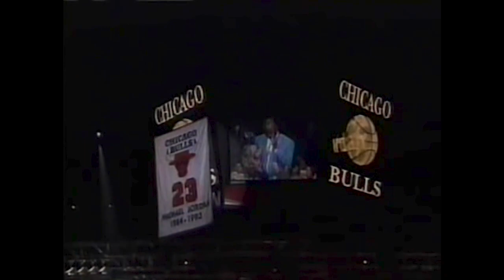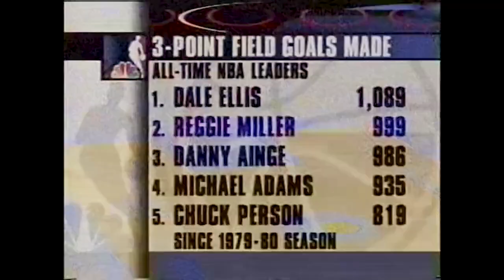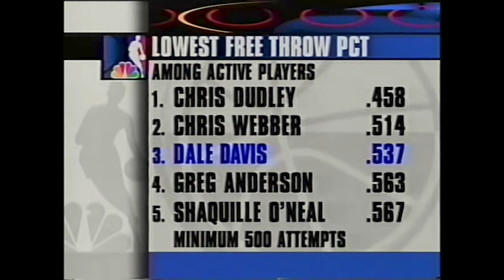NBA on NBC - Michael Jordan's Return to the NBA (March 19, 1995)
Chicago Bulls vs. Indiana Pacers

Michael Jordan returns to the NBA and the Chicago Bulls.